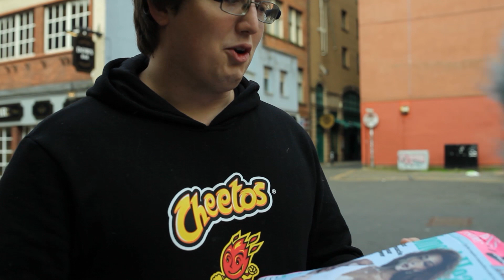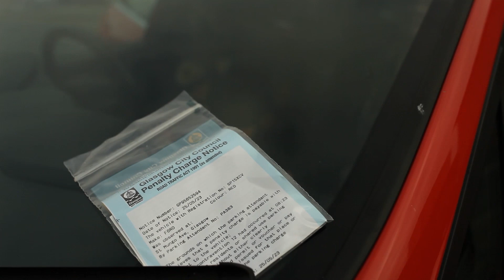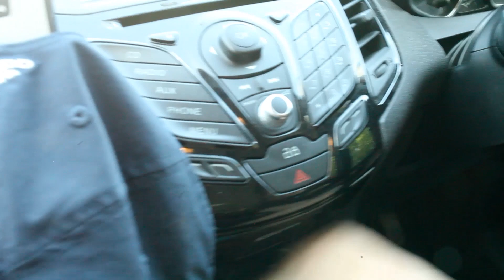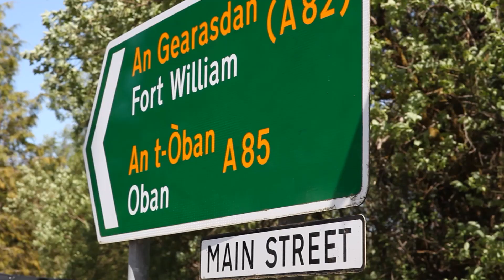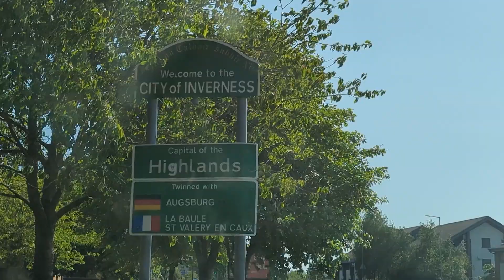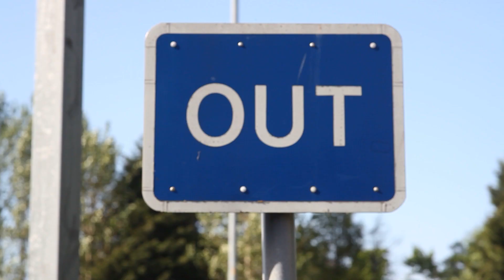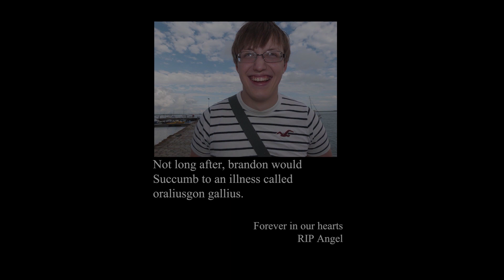The Great British Road Stop With Brandon Somerville: Short Film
Explore the forgotten frontiers of driving. find love, find meaning, find self at, not just the end of Scotland but... everything.
Created by: Joshua Somerville
Staring: Brandon Somerville
Filmed by: Joseph Davidson
Sound recorder: Jack Morrison
Music from: Epidemic sounds